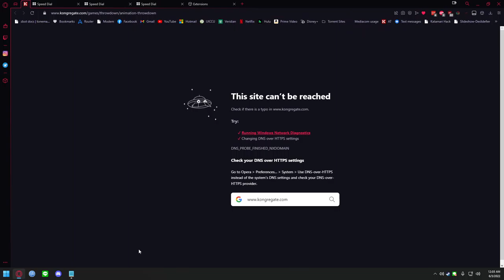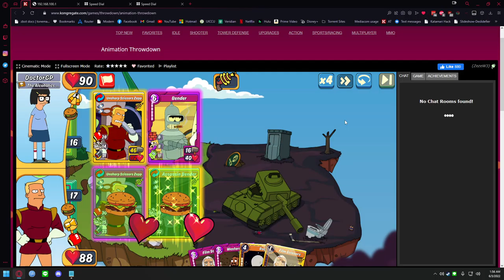Quackin' it up in rumble v Fulminant Hepatic Failure